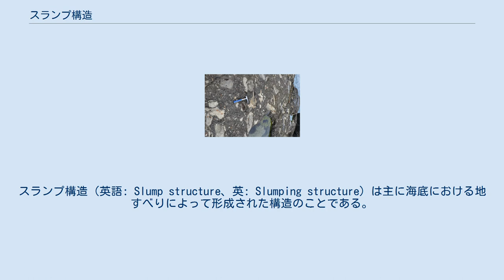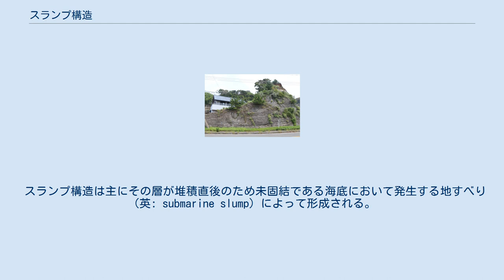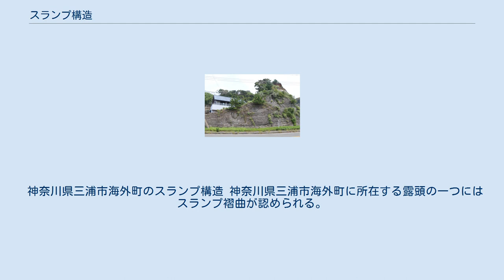スランプ構造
スランプ構造（英語: Slump structure、英: Slumping structure）は主に海底における地すべりによって形成された構造のことである。
 スランプ構造は先述の通り地すべりによって形成された構造の総称であるが、その形状によっていくつかに細分されている。
 スランプ褶曲（英: Slump Fold）は複数の地層を巻き込んで形成された「流れ褶曲」の一種である。
堆積作用に関係なく形成されているかという点において、一般の褶曲とは以下の点で異なる。
 地層中において局部的に発達している 正常な堆積層に挟まれている 全体の傾斜に対して軸が直交している。
 また露頭においてはこれが示す走向・傾斜が上下の層と著しく異なることが多いため、注意が必要である。
反対に一部のみが露出している場合は通常の堆積層と紛らわしいため、これをその露頭の走向・傾斜とすることは誤りであるが、露頭内で異常な走向・傾斜を示しているからといってスランプ褶曲であると断定してもならない。
例えば断層による地層の引きずりなどによっても異常な走向・傾斜を示す。
 スランプ礫（英: Slump Ball、同時礫とも）はスランプ褶曲は地層が分断されずに連続しているのに対して、分断されて破片が基質中に分散している状況のものである。
 スランプ構造は主にその層が堆積直後のため未固結である海底において発生する地すべり（英: submarine slump）によって形成される。
小川 & 久田 (2005)によると、堆積性メランジュに限った話ではあるものの、粗粒であれば液状化が起こりやすいため、砂質のものが基質になりやすいとしている。
 神奈川県三浦市海外町のスランプ構造 神奈川県三浦市海外町に所在する露頭の一つにはスランプ褶曲が認められる。
 神奈川県三浦市浜諸磯のスランプ礫 神奈川県三浦市浜諸磯の海岸においてはスランプ礫が認められる箇所が存在する。
三浦層群三崎層のスコリア質砂岩を基質とし、ここに泥岩が含まれている。